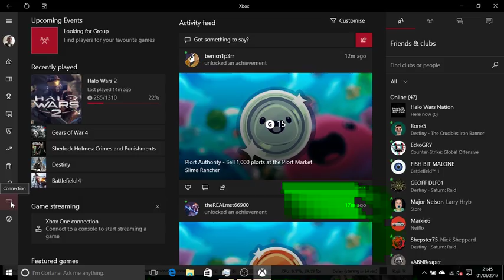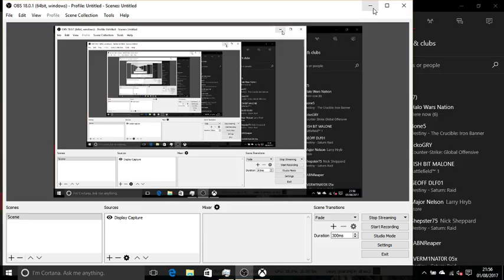David Taylor Live Stream